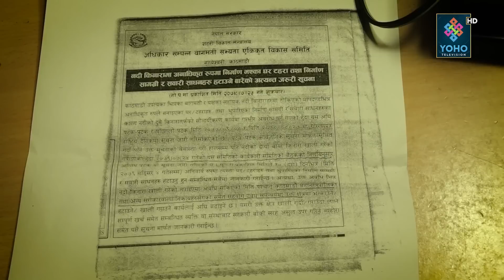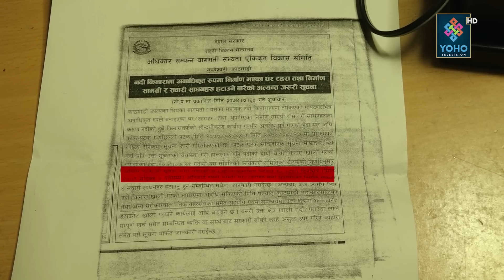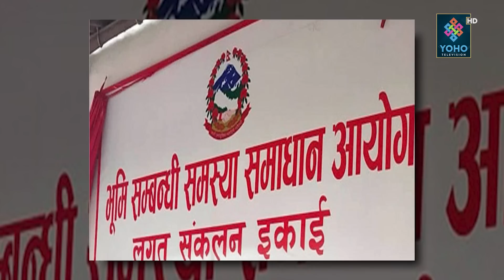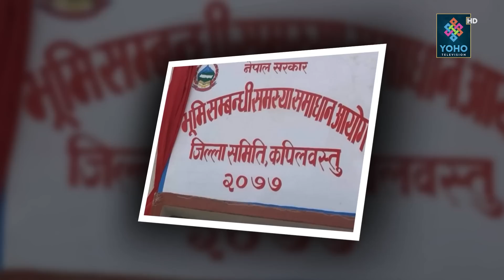नांगो खुकुरी नचाउँदै प्रहरीसंग सुकुम्बासी जाइलागे, थापाथली दिनभर त्राहिमाम, उत्तेजनाले हद नाघ्यो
Reporter/ Research : Bikram Shrestha, Bhupendra Paudel, Yaman Mudel
Presenter : Bikram Shrestha
Producer : Bikram Shrestha

Visual Editor : Shishir Gurung, Tarka Raj Jaisi, Rajendra KC

Camera Person : D.B Magar, Shirash Shrestha, Rabindra Timalsina, Bimal Chauhan, Bishal Pyakurel
Studio Camera Person : Rajesh Dhakal, Purna Wagle
Graphics : Ranjan Neupane
MCR : Amit Shrestha, Suman Chaudhary, Basant Saud